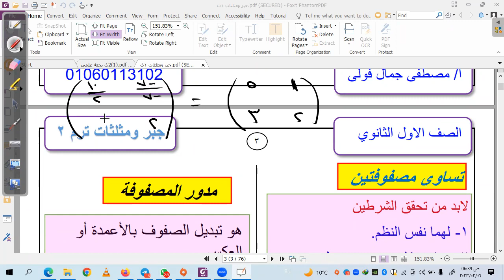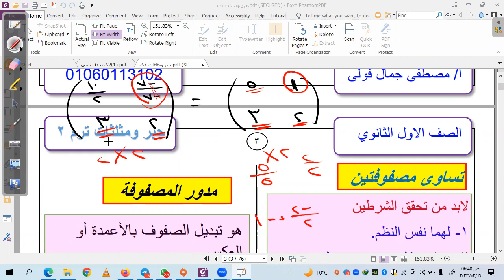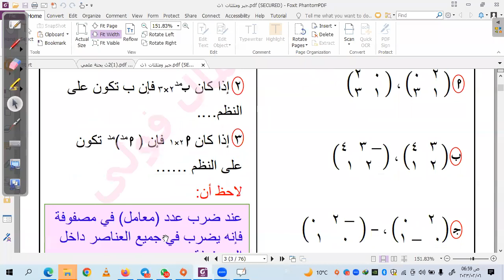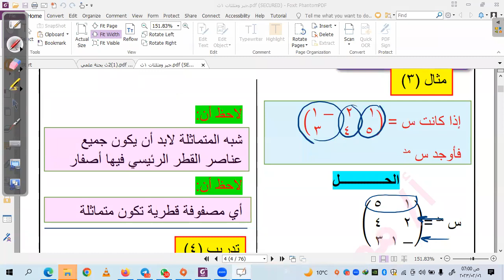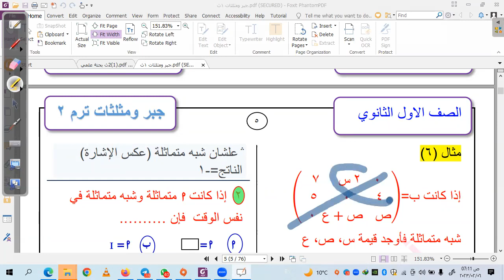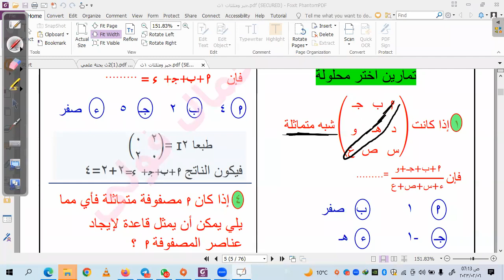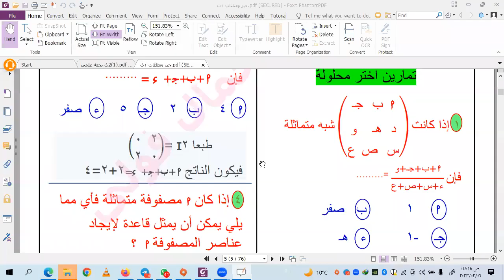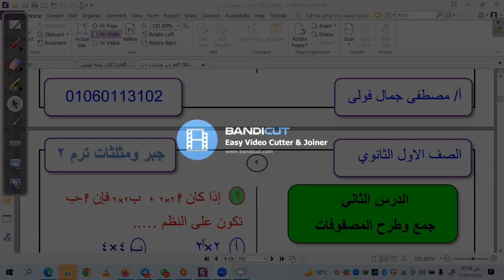رياضيات الدرس الاول المصفوفات للصف الاول الثانوي